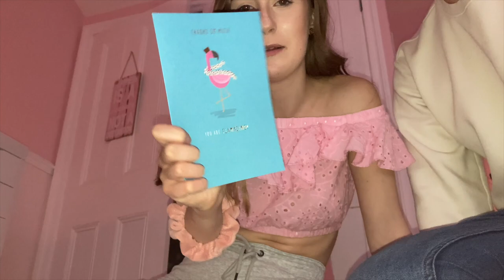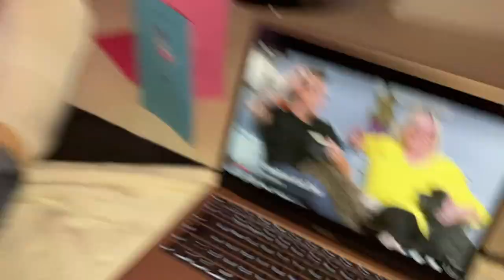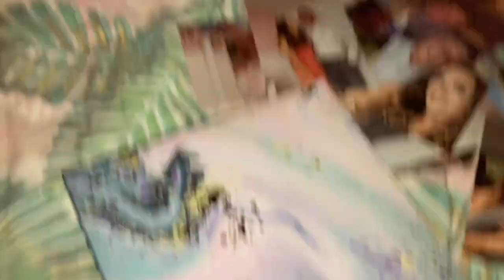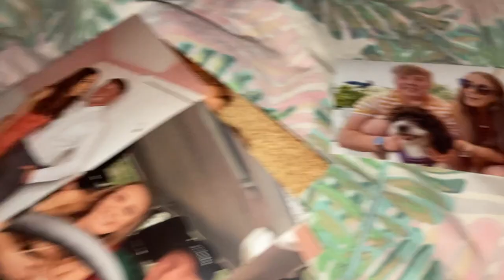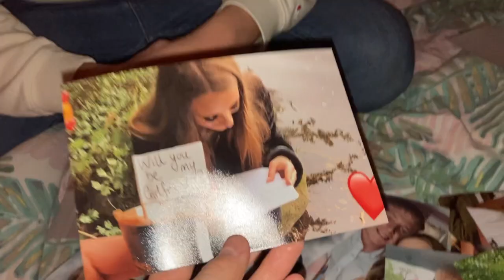MY BOYFRIEND SURPRISED ME🥰💐